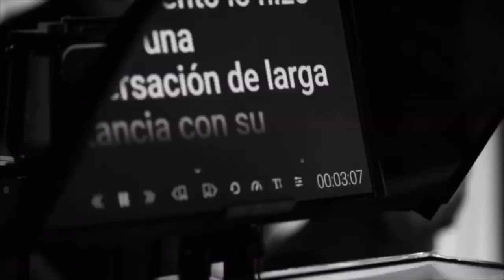Entrevista a Anabelle Blum y Alejandro Pérez Bolaños